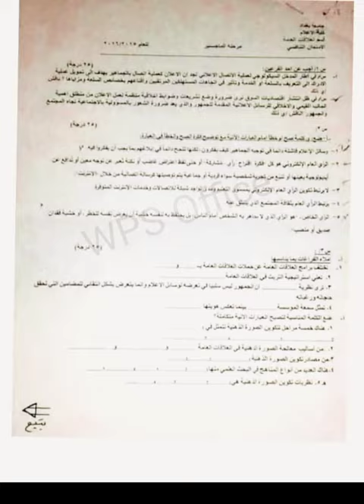جامعة بغداد / كلية الإعلام / قسم الإذاعة والتلفزيون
أضع بين أيديكم مجموعة من نماذج أسئلة الامتحان التنافسي لدراسة ( الماجستير ) لكلية الإعلام

جامعة بغداد / كلية الإعلام / قسم العلاقات العامة

جامعة بغداد / كلية الإعلام / قسم الصحافة الإذاعية والتلفزيونية

متمنيا لكم الموفقية والنجاح للحصول على مقعد في الدراسات العليا

موسيقى: She's The Moon
عازف: Carl Storm